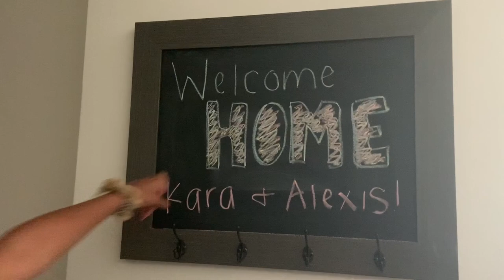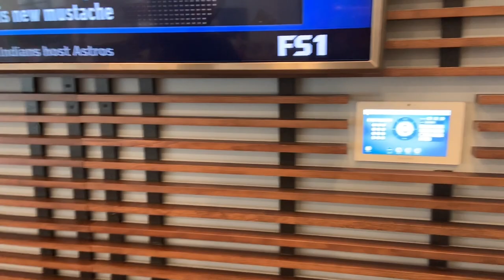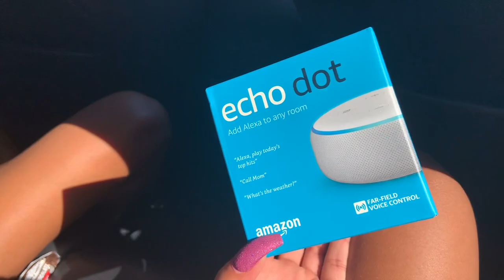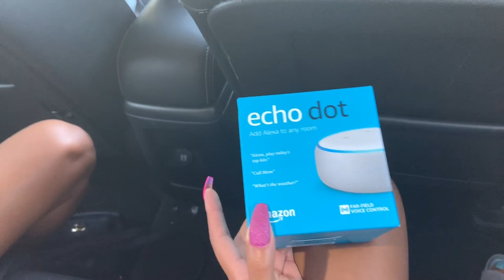BACK TO COLLEGE MOVE IN VLOG & APARTMENT TOUR | LAS VEGAS